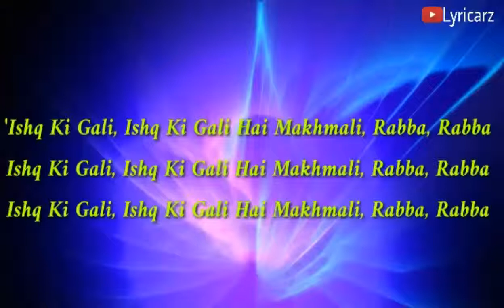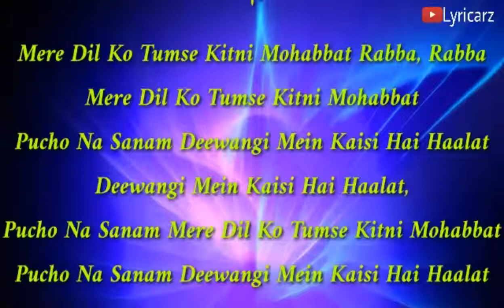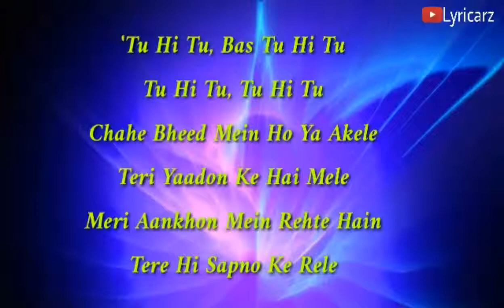Ishq Ki Galee Lyrics | Milenge Milenge | Shahid Kapoor, Kareena Kapoor